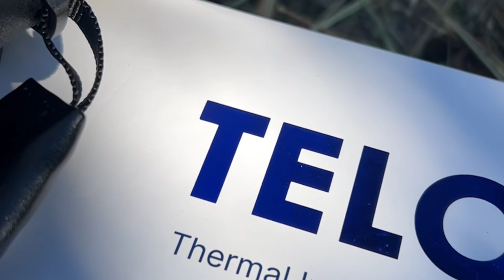Pulsar Telos XQ35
Тепловізор, ремонт, продаж.

Нові❗️
Офіційна гарантія 3 роки ❗️
Повна комплектація ❗️

Дальність виявлення людини від 1800 метрів ‼️

Об’єктив - F35/1.0
Матриця - 384x288
Ядро - 17 µm (NETD 25 mK)
Дисплей - AMOLED 1024x768
Частота - 50 Гц
WIFI
Відеовихід

Розрахунок на карту !
Розрахунок готівкою !
Безготівковий розрахунок !
Відправка наложеним платежем !

Детали за 📞
Київ